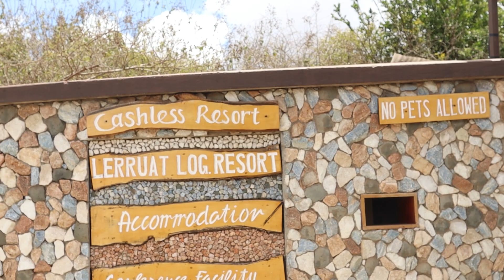Lerruat Stay cation- Birthday Vlog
Hello there,
Long time no vlog,  Really enjoyed shooting this vlog cause it's my birthday month and I got to spend it with my two sisters.
Hope you enjoy watching as i take you through our girls trip to Lerruat lodge.